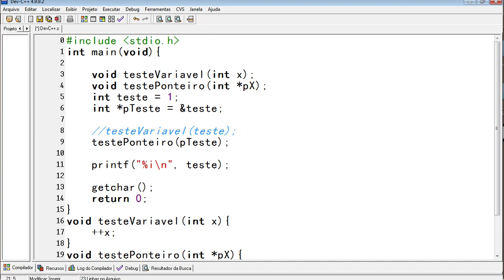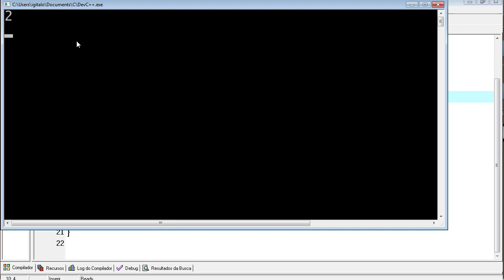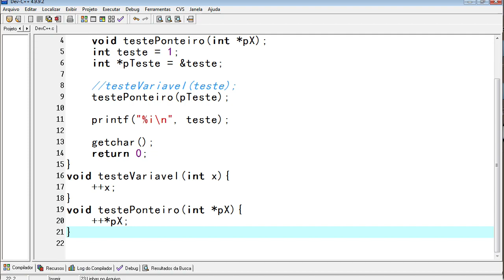Programar em C - Passar Ponteiro Como Parâmetro de Uma Função - Aula 66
Passar ponteiro como parâmetro de uma função na Linguagem C.

Se você estiver aprendendo com as vídeo aulas não deixe de curtir e favoritar o vídeo. Isso ajuda muito o canal a crescer! Valeu!!!

NOSSOS PARCEIROS
BLOG DE CÓDIGO: